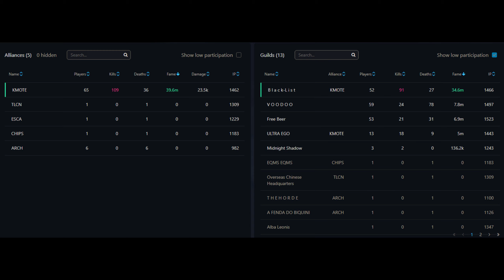5/4 ZvZ Bomb Squad || Black-List vs VOODOO + Free Beer || 00 UTC